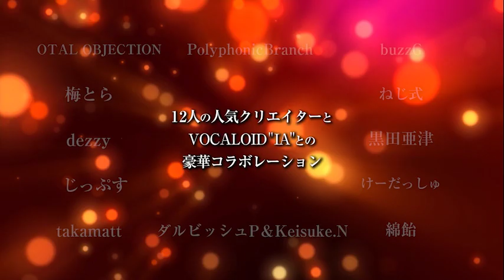IA THE WORLD ～紅～ クロスフェード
IAオリジナルコンピレーションアルバム第8弾・第9弾同時発売！

【Artist】（トラック番号順）
buzzG　PolyphonicBranch　ねじ式（mylist/38453105）
黒田亜津　ダルビッシュP　Keisuke.N　TOTAL OBJECTION
梅とら　けーだっしゅ　綿飴
じっぷす　dezzy（一億円P）　takamatt

【Illustration】
ryosios

発売日：2014年7月2日（水）
品番：KDSD-00712
価格：2,000円＋税
最新情報はこちら→twitter：@team_25prj

※VOCALOIDはヤマハの登録商標です